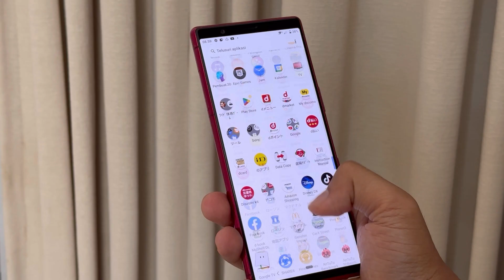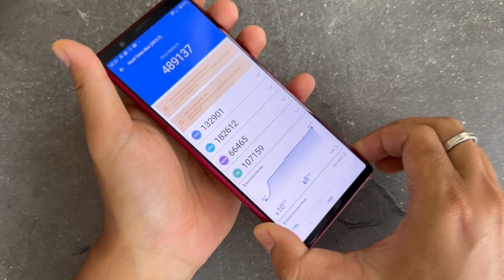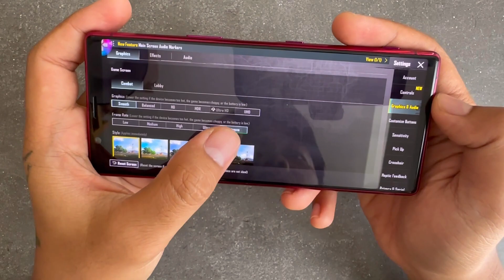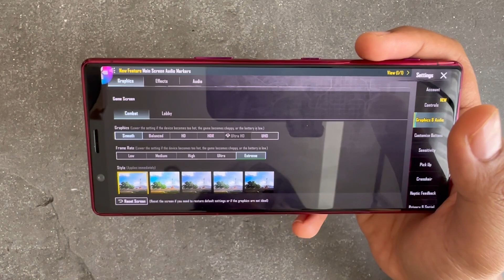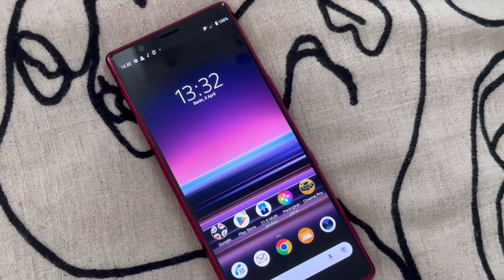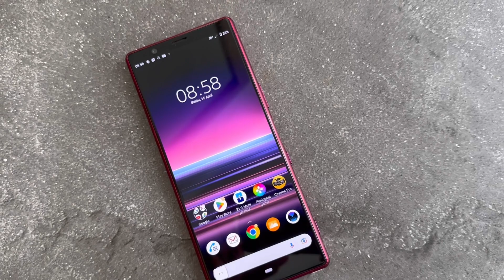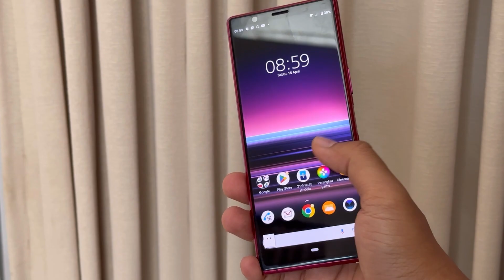APAKAH SONY XPERIA 5 MASIH LAYAK DIBELI DIBANDINGKAN ANDROID 2JT?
Update Terbaru Digimap iPhone
Pada Turun Harga‼️ Update Terbaru Harga iPhone dan iPad Cash dan Kredit di Digimap April 2023

Jastip ibox

Update Harga iPhone iBox Terbaru + Langsung Beli iPhone 14 Pro iBox‼️ Worth it Banget | Pubg Test‼️

Yang mau bayarin iphone 11 128gb ibox beli kemaren nih link